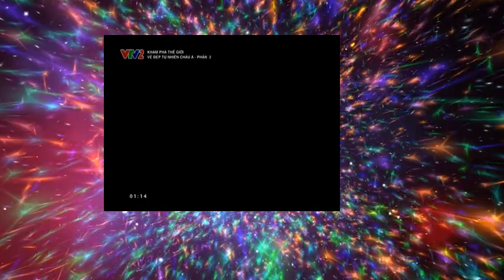vtv2_P_300_2016-04-23_01-15-01.ts